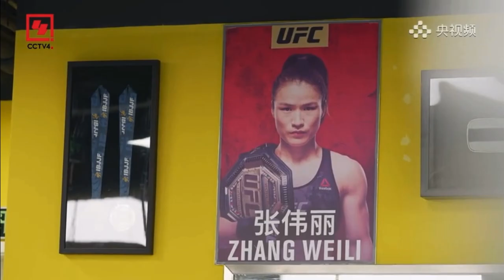[ENG SUB] "A Conversation with Zhang Weili" | Post UFC292 In-Depth Interview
***TURN ON CLOSED CAPTION FOR ENGLISH SUBTITLE***

CCTV4 talk show host Lu Jian sat down with Weili for an in-depth interview,  to chat about UFC292, the long journey back to the top, her story from the very beginning, and so much more.